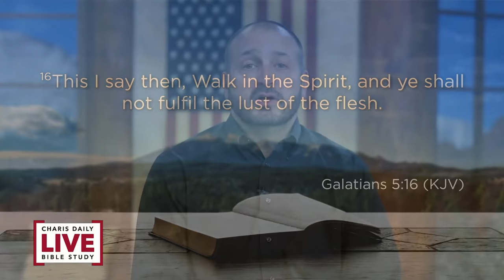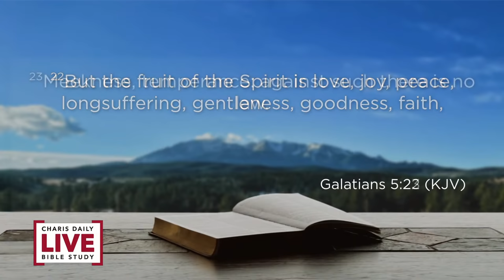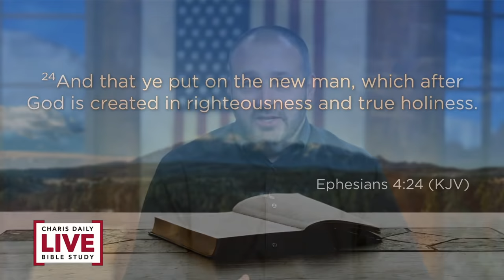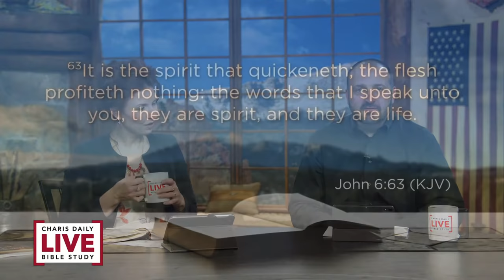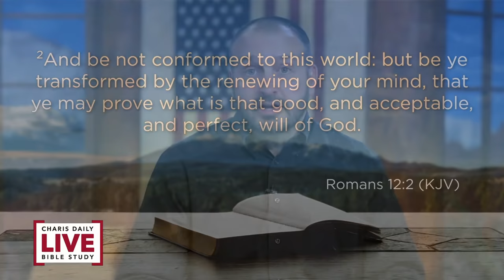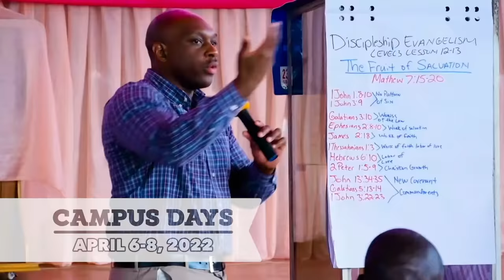Walking After the Spirit - Mike and Carrie Pickett - CDLBS for March 29, 2022